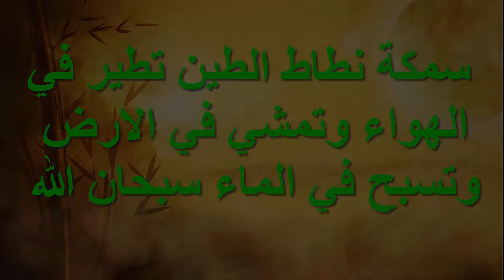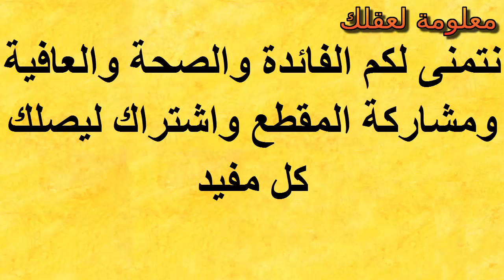سمكة نطاط الطين تطير في الهواء وتمشي في الارض وتسبح في الماء سبحان الله